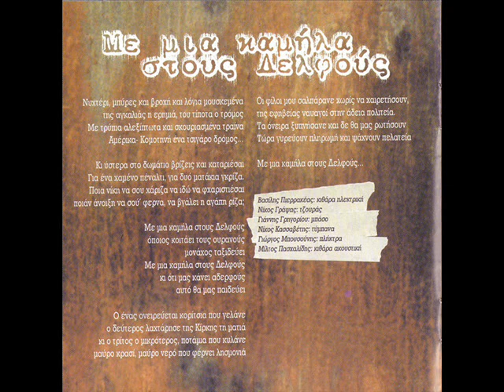Μίλτος Πασχαλίδης ~ Με μια καμήλα στους Δελφούς / Pasxalidis ~ Me miia kamila stous Delfous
Δίσκος: Βυθισμένες Άγκυρες (2001)